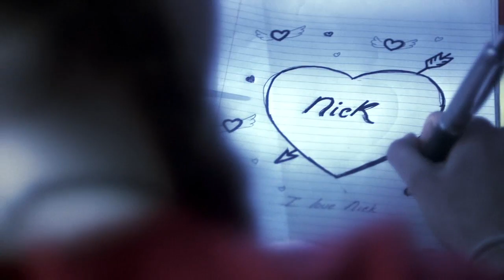DERECHO HUMANO 12 El Derecho a la Intimidad